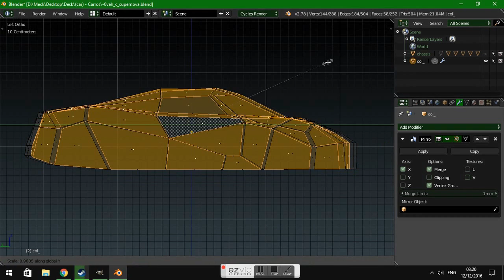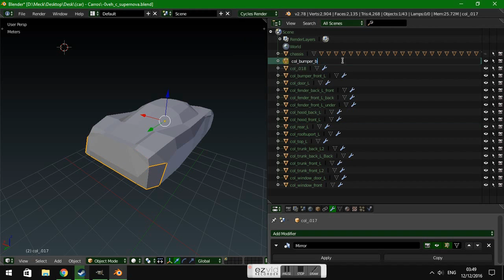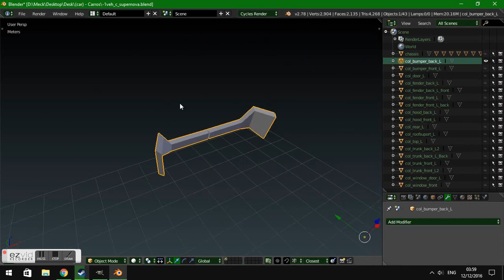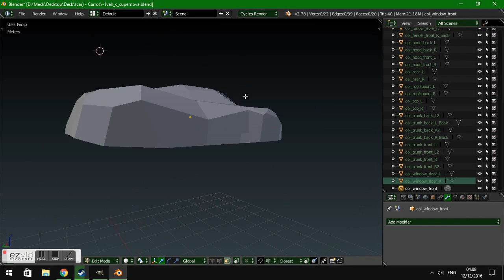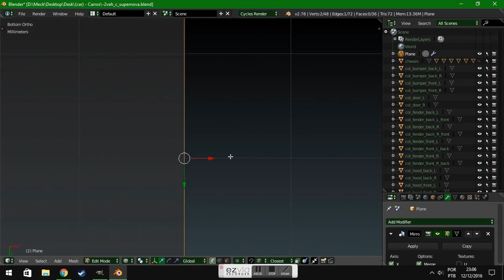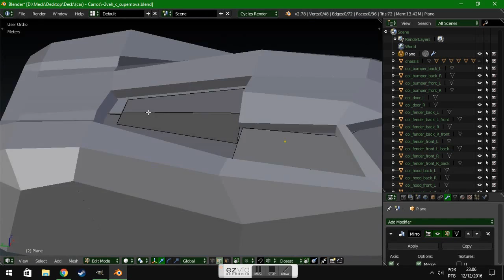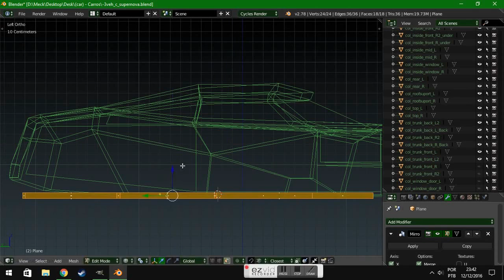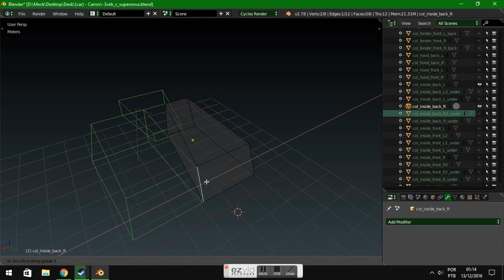[IMPUNES/2NTD] Making Of #1 (2016-dev) - Timelapse - Supernova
Demonstração do gameplay da física de carros e making-of de sua mesh collision, usando o Accipitridae Supernova. Em palavras mais simples, a adaptação do carro ao sistema de danos  e o seu funcionamento in-game.

Nota: Falta o eixo detrás e a abertura da porta será vertical, não horizontal como mostra o vídeo.

Musicas utilizadas:
Astronaut - Supernova
Dead Radio (remix)